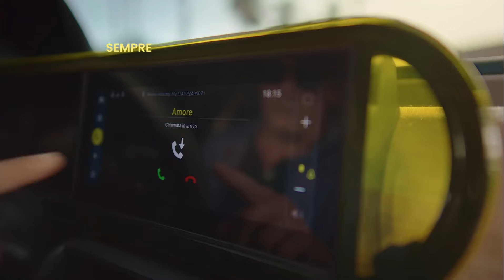Nuova Grande Panda | Spot Fiat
Fiat ha lanciato la nuova Grande Panda, icona di sempre ora con caratteristiche innovative completamente riprogettate. Disponibile in versione elettrica o ibrida, entrambe dotate di fari a LEDpixel, un esclusivo vano portaoggetti superiore e una spaziosa console centrale.

Ora anche più attenta all' ambiente. Gli interni presentano dettagli realizzati con materiali riciclati, allegri e colorati. La plancia è rivestita da un tessuto dedicato con vere fibre di bambù.

Più spazio anche allo spazio. Concedeteci la ripetizione, perché davvero la capienza è esagerata, grazie all'esclusivo vano portaoggetti superiore che può contenere fino a 3 litri di carico, oltre ai 10 litri di spazio interno complessivo.

Con Grande Panda, le tue avventure saranno non solo più divertenti grazie alla connettività intuitiva, al display da 10,25" e al caricabatterie wireless, ma anche più sicure con i sensori di parcheggio anteriori e la telecamera posteriore.

Gustatevi lo spot Fiat, girato anche a Bari. Poi richiedete un appuntamento per scoprirla con noi, in attesa dell'evento di lancio.